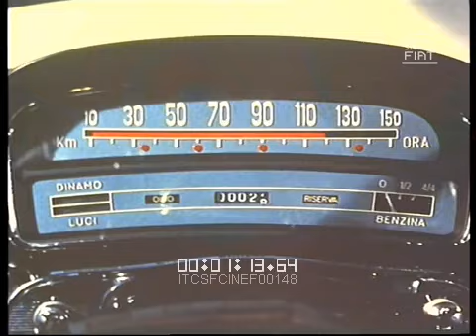La FIAT 1200 \ 1957 \ ita vv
The FIAT 1200 (Granluce Berlina / Trasformabile)
ITCSFCINEF00148